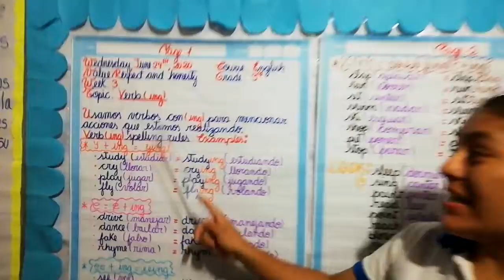INGLÉS-TERCER GRADO DE PRIMARIA-SEMANA 3(IIB)-24/06/20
Tema: Verb (-ing).